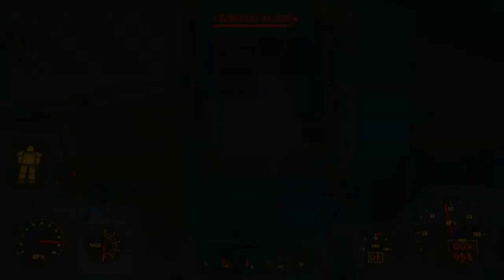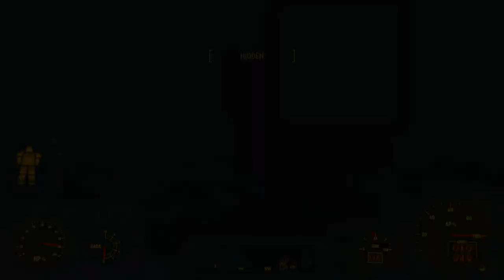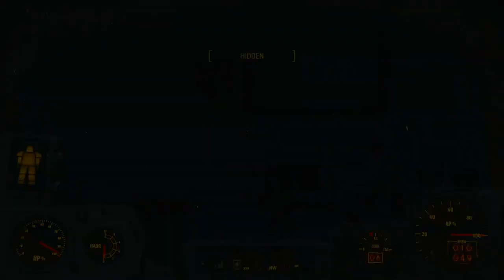Fallout 4 Wilson Toys Recon in Full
Hello and Welcome to my Fallout 4 Experience.

Key Elements:
Arlen Glass : Slog. Misc Quest : Giddyup 'n Go
(excerpts of my meetings with Arlen Glass).

In order to finish the Quest before its actually started , I need to  obtain the Box of Toy Parts.
(As I already have the Wilsons i.d card and Arlens Daughters Holotape).

Recon mission to scope out Wilson Toy factory and obtain landmarks close by.

The Quincy Ruins full of high level npc's and at least two Assaultrons.
Tactical information on Gunner Assault routes, the ins and the outs.

The Peabody House (Parents of Boy in the fridge.
I have a theory about the boy and the giddyiup toy)
And Whether I can convince the parents  to move to the Slog...
Can I save Arlen Glass.

Capture Jamaica Plain (settlement)
Attack Hyde park , and  test the strength of local npc's

No Mods.

Everything is set to Ultra  1080p